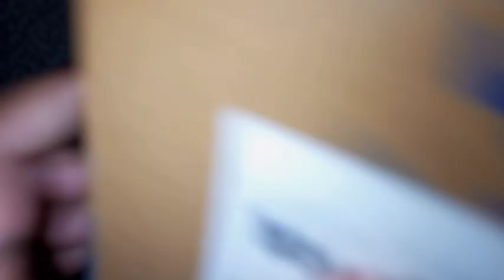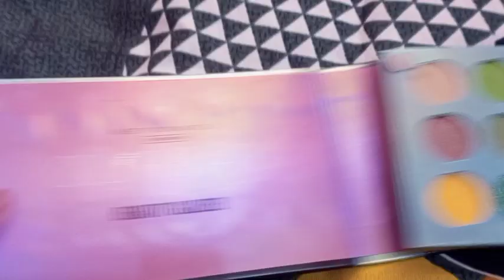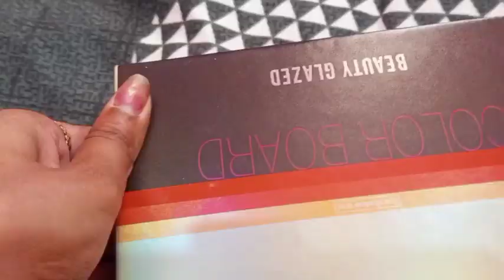Grasp Eyeshadow palette 60 colour with makeup palatete Highlighter only at Rs 236 from flipkart 🤩